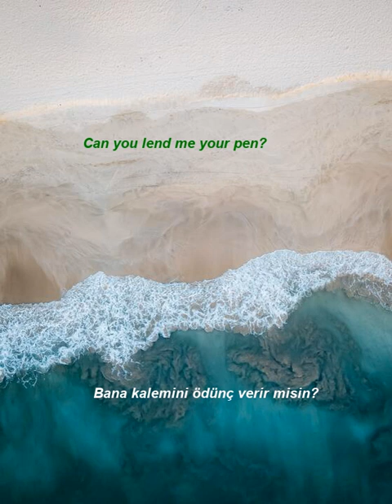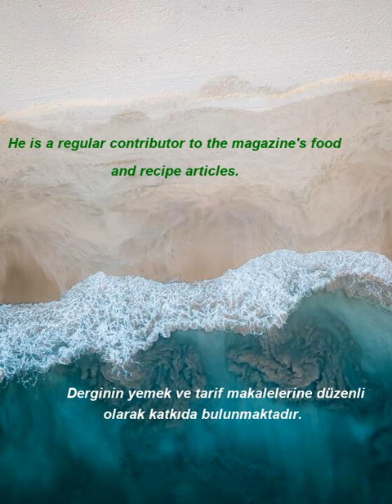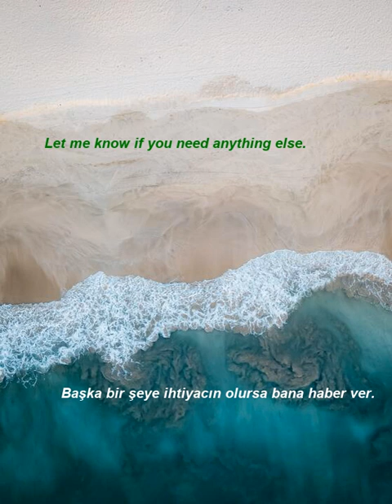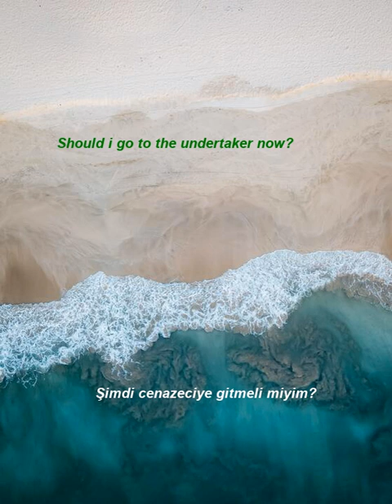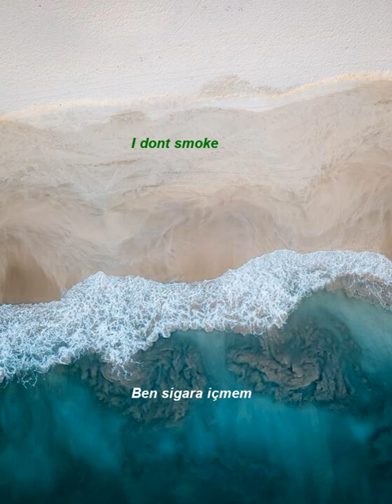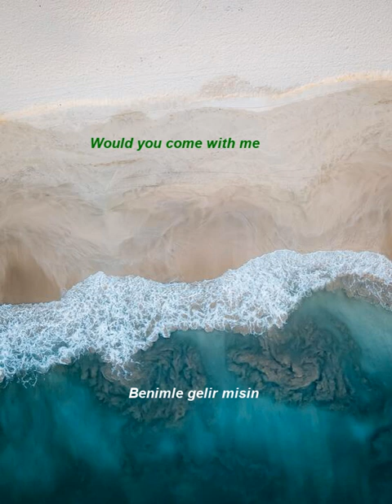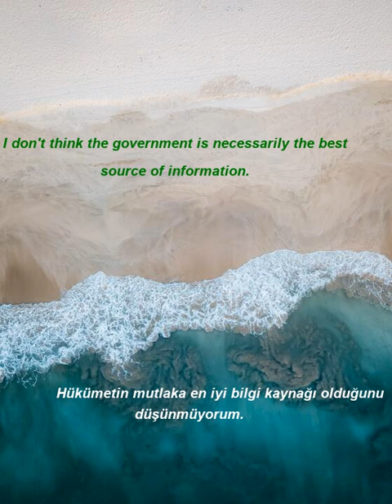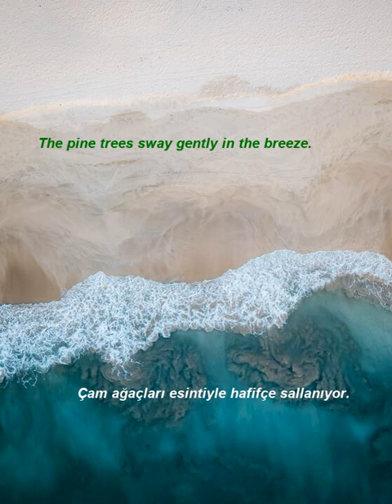İngilizce Türkçe Çeviri | 2 ay içinde kelime öğrenme problemininizi çözmek için ingilizce cümleler